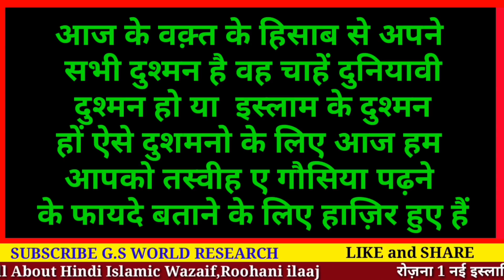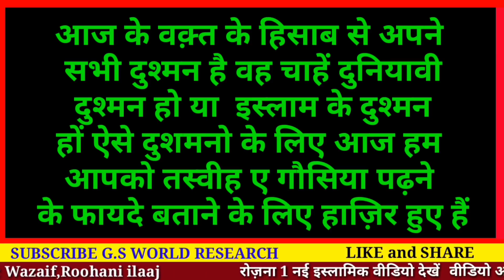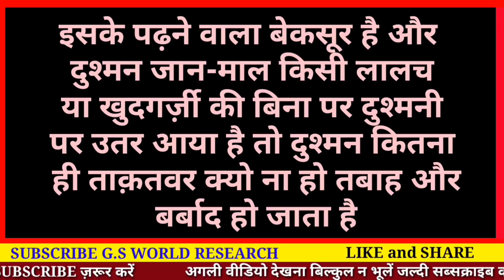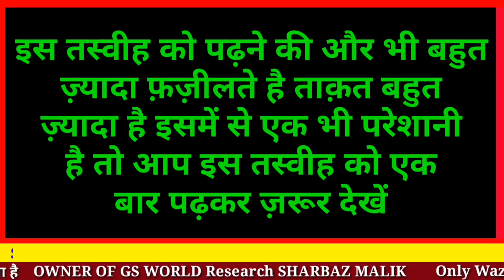तस्वीह ए गौसिया की फ़ज़ीलत | Tasweeh E Gausiya Ki fazilat | Gs World Research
Tasweeh e gausiya pdhne ki fazilat hindi me
dushman se nijaat paane ka amal

Shukriya
Allah Hafiz

Sharbaz Malik